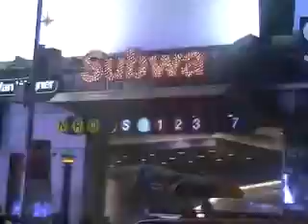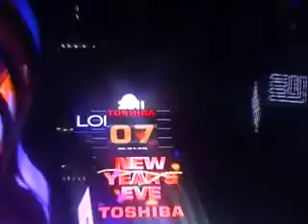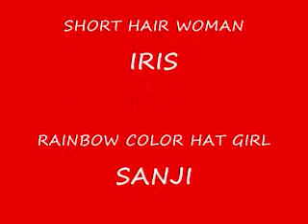2011 NYC Christmas Eve Trip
Enjoy our little trip to NYC Christmas Eve
4:10 London? France? The Leaning Tower of Pisa?? we are all over the place...we know they are all in different parts of the world..